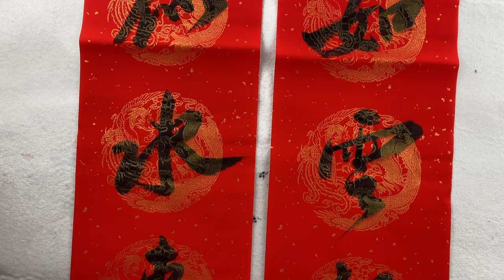2023 Chinese Lunar New Year 兔年春节一春联 看了一定财运不断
上联：四海财源似水来
下联：五湖生意如云起
横批：恭喜发财